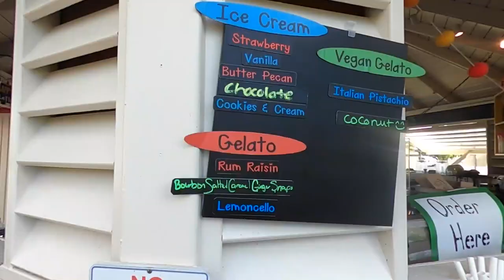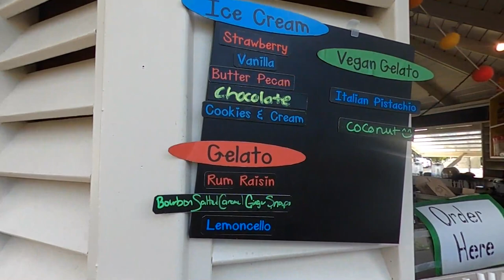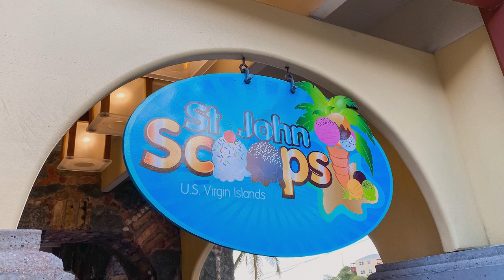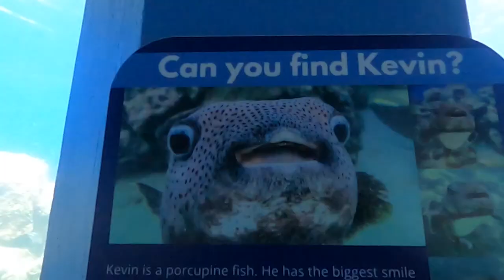ST THOMAS & ST JOHN USVI 2022 - TRAVEL WITH KIDS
Seven days in St Thomas, USVI

Abi Beach: Secluded. Will need to hike to beach. No amenities. Free.

Lindqvist Beach: Well maintained. Entry fee. Clear, calm waters. Family friendly. Amenities include restrooms, showers, tables, and lifeguard.

Magens Bay: Well maintained. Entry fee. Clear, calm waters. Family friendly. Amenities include restrooms, showers, tables, lifeguard, and restaurant.

Francis Bay Beach: Relatively long stretch of sandy, white beach. Clear, calm waters. Took ferry from St Thomas to St John for the day. Outhouse available. No rinse station for sand.

North Shore Deli: Quick and delicious sandwiches, salads, wraps, burgers, smoothies. Make sure you have your order ready to go before stepping up to the cash register. It gets busy!

St John Scoops: Creamy ice cream. One of our favorites ever!!

Coral World Ocean Park: Outdoor aquarium with water activities including dolphin encounter, swim with dolphins, snuba, etc. Activities have an extra charge. coralworldvi.com

Greengos Caribbean Cantina: Super small eating room. Delicious food. greengoscantina.com

Scoops and Brew: Window ordering only right now. Coffee, ice cream, pastries. scoopsandbrew.com

Fort Christian: Historical structure that has been turned into a museum portraying the island’s history dating from the 1600s on. Entry fee must be paid in CASH ONLY. Masks required. nps.gov

Drake’s Seat: Viewpoint of Magen’s Bay. Worth the drive. Stunning views!

Moe’s Fresh Market: Groceries. Found everything we needed here. Small store with super friendly staff.

Big Red Barge: Car ferry service. Purchase ticket online. bigredbarge.co

House: Situated in a quiet neighborhood. As I mention in the video, this house is super cute and we loved staying there! Comfy linens and plenty of space to hang out in. Kitchen is stocked pretty well. Cooking for us is usually pretty minimal while we’re on vacation, so we’re not too picky! Pack & play, beach towels, beach chairs, umbrella, coolers, and a couple reusable water bottles. Plenty of towels and extra blankets.

BEFORE YOU TRAVEL: Negative COVID test was required and we had to fill out a form for each visitor prior to landing on island. usvitravelportal.com